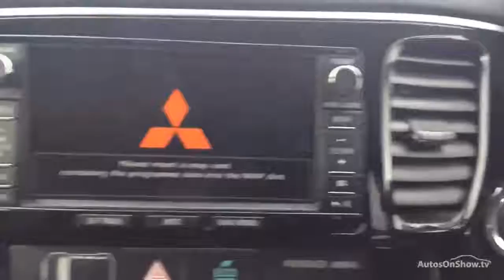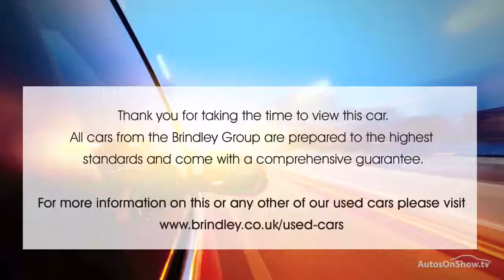MITSUBISHI OUTLANDER PHEV GX 4H BLACK 2014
2014 MITSUBISHI OUTLANDER PHEV GX 4H ESTATE ELECTRIC, in BLACK